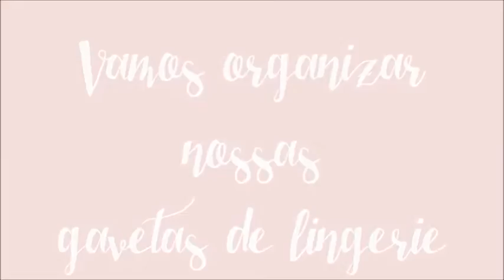Como organizar lingeries - 2ª Parte / Juliana Valentim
Mostro neste vídeo um pouco da minha rotina doméstica na organização das gavetas de roupas íntimas. Você vai perceber como o seu tempo vai render. E,  após ver o processo concluído, nunca mais você CONSEGUIRÁ bagunçar suas gavetas tão organizadinhas.

JulianaValentimDiy é um canal para ajudar a mães de alérgicos, na busca por uma vida mais simples, projetos de decoração feitos por você mesmo, que ensina tutoriais de diy de maneira prática e descomplicada. Passo dicas de economia doméstica e  organização do lar para o seu dia render mais com seus filhos, e coisinhas que amo compartilhar com vocês!